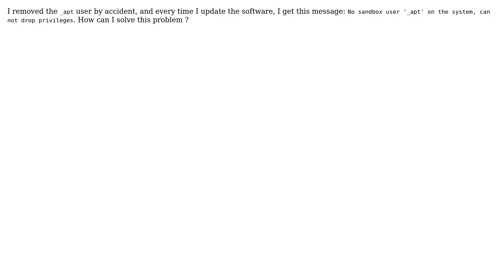Ubuntu: No sandbox user '_apt' on the system, can not drop privileges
With thanks & praise to God, and with thanks to the many people who have made this project possible! | Content (except music & images) licensed under cc by-sa 3.0 | Music | Images & others | With thanks to user waltinator user Kevin Bowen user eng and the Stack Exchange Network Trademarks are property of their respective owners. You are responsible for your own actions.